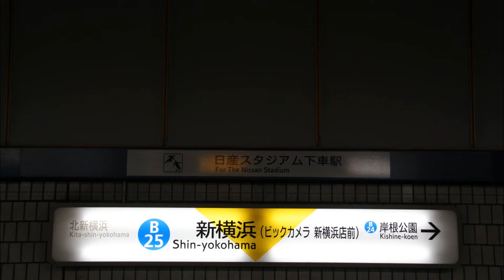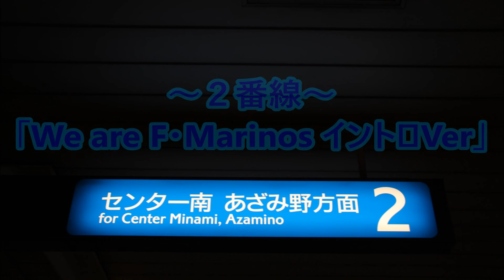横浜市営地下鉄ブルーライン 新横浜駅 発車メロディ「We are F・Marinos」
今回、新横浜駅の発車メロディを収録しました。
この発車メロディは2014年7月10日より使用開始されました。